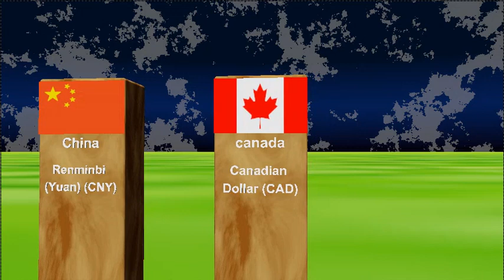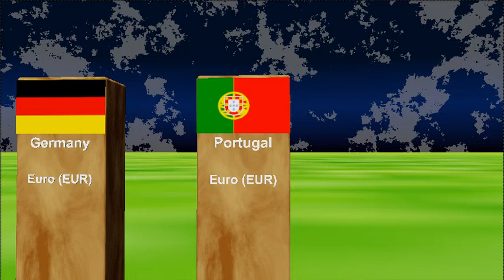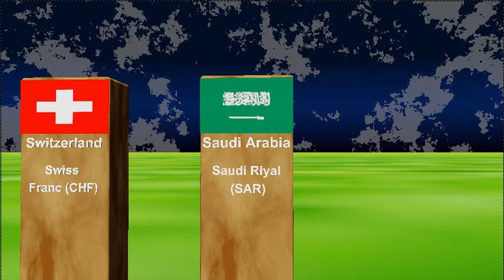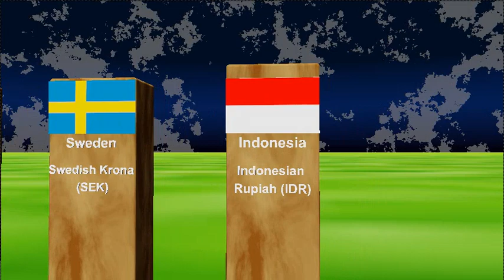Journey Through World Currencies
Embark on a captivating visual odyssey as we present "Dazzling Currencies of the World," an animated showcase that unveils the intricate and mesmerizing details of global money icons. In this immersive journey, we bring to life the artistry, symbolism, and historical significance embedded in the banknotes and coins of diverse nations.

As the animation unfolds, witness the elegance of the Euro, where artistic motifs intertwine with European cultural heritage. From the graceful arches of ancient architecture to modern symbols of unity, the Euro is a testament to the harmonious collaboration of nations.

Explore the regal presence of the British Pound, adorned with portraits of iconic figures and symbols representing the rich tapestry of British history. Each note tells a story, from literary legends to scientific breakthroughs, encapsulating the essence of the United Kingdom.

The animation takes a vibrant turn with the kaleidoscopic array of colors on the Indian Rupee. A celebration of India's diversity, each banknote is a canvas of cultural symbols, historical landmarks, and the nation's relentless pursuit of progress.

Journey into the economic powerhouse of Asia with the Chinese Yuan, where traditional elements seamlessly merge with modern design. The Yuan reflects China's global influence, featuring images that narrate tales of innovation, ancient wisdom, and forward-looking ambition.

The spotlight then shifts to the majesty of the Japanese Yen, a currency that pays homage to nature, art, and the delicate balance of tradition and modernity. Cherry blossoms, Mount Fuji, and mythical creatures grace the notes, creating a visual symphony unique to Japan.

As the animation progresses, the spotlight dances across the currencies of Canada, with its homage to iconic wildlife and natural wonders, and Australia, where vibrant colors depict the beauty of the Down Under.

The Middle East unfolds in a tapestry of symbolism with the Israeli Shekel, featuring landmarks, cultural motifs, and historical figures that echo the resilience and innovation of the nation.

The captivating design of the South African Rand reflects the nation's diverse flora and fauna, from the majestic rhinoceros to the iconic protea flower, celebrating the unique biodiversity of the region.

Navigate through the vibrant currencies of Brazil, where the Amazon rainforest and architectural marvels share space on banknotes, and Mexico, with its fusion of ancient civilizations and modern Mexican identity.

The animation transcends continents to showcase the Russian Ruble, a currency that echoes the grandeur of Russian art, architecture, and scientific achievements. Each Ruble is a canvas that illustrates the nation's rich and complex history.

Marvel at the elegance of the Swiss Franc, a currency that reflects the precision and innovation synonymous with Switzerland. From Alpine landscapes to cultural symbols, the Franc is a testament to Swiss craftsmanship.

The animation doesn't just capture currency; it encapsulates the essence of nations. Join us in this visual symphony where the brushstrokes of currency design paint a portrait of history, culture, and economic identity. "Dazzling Currencies of the World" is not just an animation; it's a celebration of diversity, creativity, and the stories that money tells.